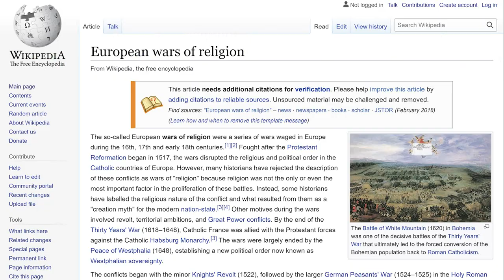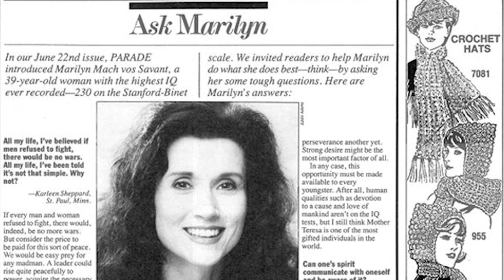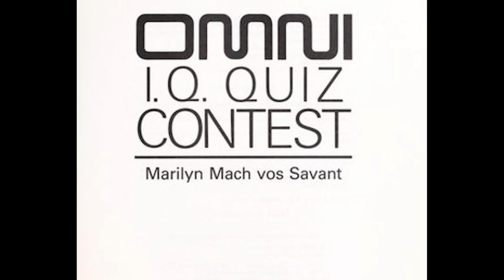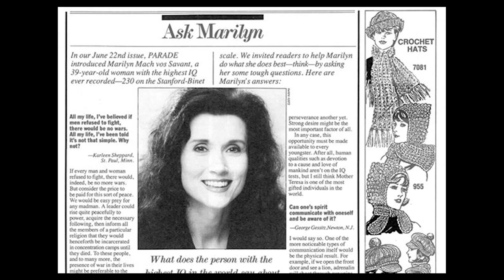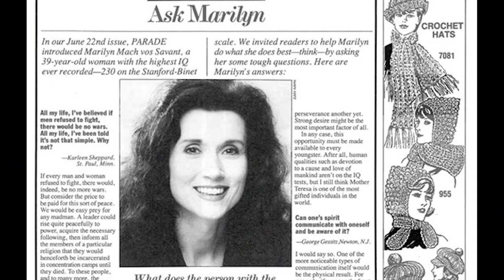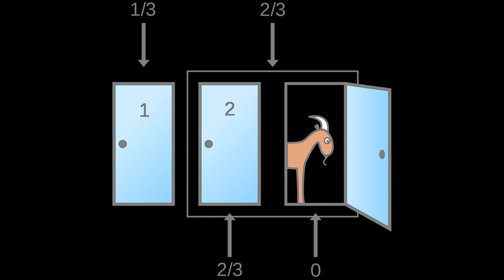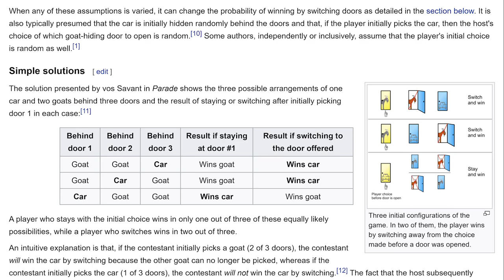Paradoxica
A simple word problem, based on the game show, Let's Make a Deal, started a vicious intellectual battle and media spectacle in 1990. Parade Magazine columnist, Marilyn Vos Savant, provided the correct answer to a question posed by a reader of her column, Ask Marilyn. For years, her perfect solution was attacked by many of her readers and rejected by most experts in math and statistics, including many noted professors and PhDs.

Break the Bastion
Morgan Battle grows up in the shadow of the Bastion, the barrier between what remains of civilization and the void.

A wall of titanium climbing over four-thousand feet tall, the Bastion is the world’s grandest structure and all that’s left to protect America’s East Coast from the ocean, which has become humanity’s most dreaded monster. Global climate change and fracking have reshaped the Earth’s landscape and raised the Atlantic over a thousand feet. The Bastion has held steady against the abyss for over seventy years.

Morgan lives in the slums at the base of the colossal structure and he’s been chosen by its mysterious architect for a secret experiment, known as Strix. He meets the two other fourteen-year-old subjects, beautiful but brooding Callista and Lucas, a bullied boy afflicted with a puzzling and incurable illness. The experiment brings their lives together in extraordinary ways as they race to solve a frightening mystery and stop something sinister on the horizon.

Creating Monsters
In modern Philadelphia, where a deep economic depression has left the city near collapse and most of its inhabitants in gruesome poverty, Mitchell Gray, a twenty-year-old graduate student in a beleaguered university physics department, spends most of his time playing piano and touring the city’s worst slums in stolen cars. He is a technical virtuoso whose scientific ideas challenge the foundations of his field but he lives in hiding from one of the world's most powerful billionaires who is obsessed with Mitchell and determined to capitalize on his strange inventions.

When he falls in love with an older woman, the wife of a wealthy pharmaceutical executive, their relationship inspires him with a mad plan to use his creations to change the world. With the help of a brilliant and neurotic chemistry student named Charlie Nolan and technology so advanced that it resembles magic, Mitchell devises horrifying yet harmless schemes and supernatural hoaxes, causing an uproar in the city.

His nights as a modern day robin hood also raise the alarm of some of the real monsters in Philadelphia, including a mysterious child murderer rumored to possess supernatural powers, known only as "The Demon." Christopher Rankin's debut novel is a haunting story of love, friendship and survival in a world of revolution.